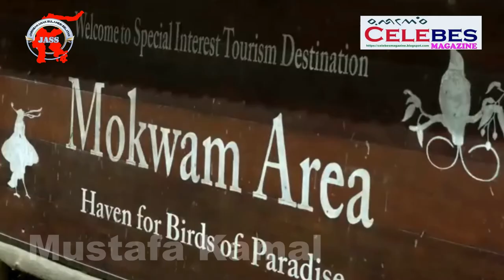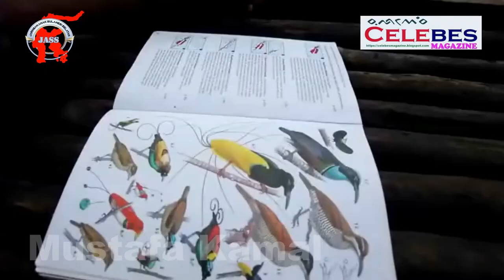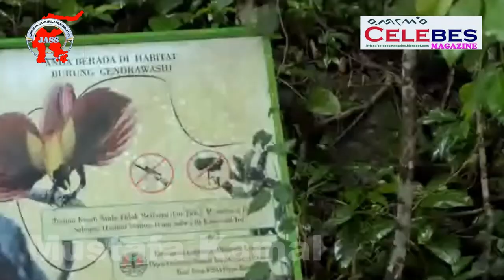Papua Indonesia Adalah Sorganya Burung Terindah Di Dunia